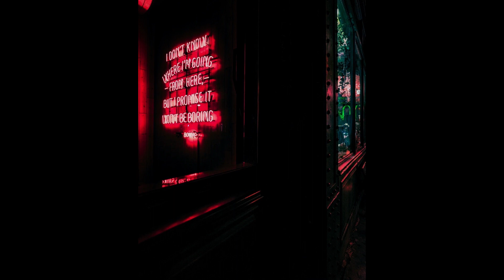Gunna x Young Thug x Nav Type Beat "Bank" [prod. pisar]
Wondagurl Type Beat
Nick Mira Type Beat
Kaz balagane Type Beat
Young Igi Type Beat
Otsochodzi Instrumental
Southside Type Beat
808mafia Instrumental
ASAP Rocky Type Beat
ASAP Ferg Instrumental
SAINt JHN Instrumental